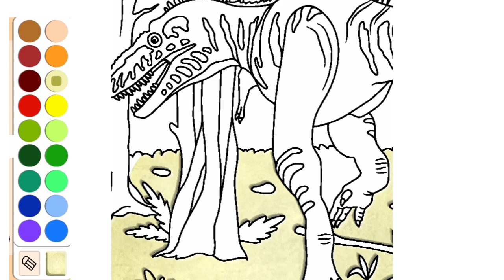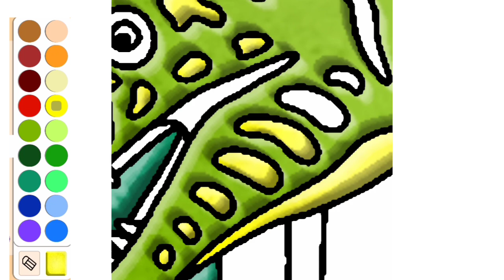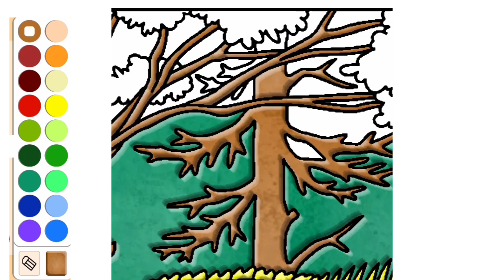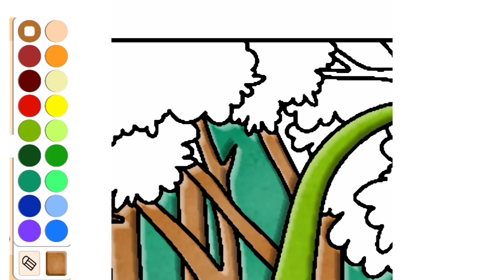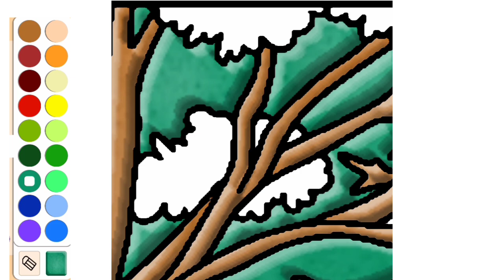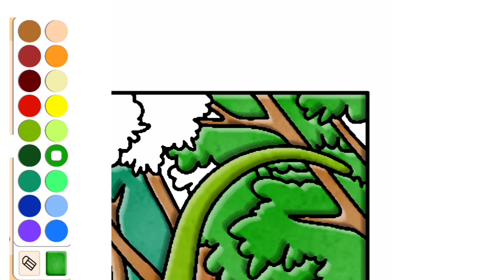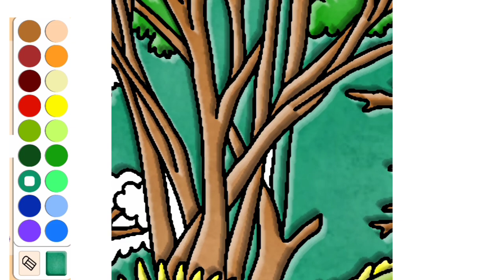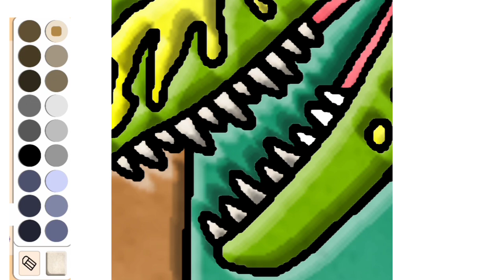Mewarnai Dinosaurus, Tyrannosaurus Rex, Dinosaurus Kartun, Coloring Pages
Mewarnai Dinosaurus, dinosaurus Lucu,
Dinosaurus Kartun

oke temen temen yuk kita warnain dinosaurus lagi,

mewarnai dinosaurus
mewarnai dinosaurus lucu
mewarnai dinosauru kartun
mewarnai dinosauru t-rex
coloring pages
tyrannosaurus
t-rex
mewarnai dinosaurus tyrannosaurus